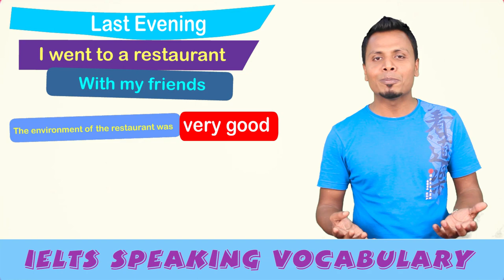[*IELTS Speaking Vocabulary*] IELTS Speaking Test-2018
Want to improve your English vocabulary for IELTS ?
This video will surely help you to improve your vocabulary. One of the main problems that candidates tend to face is to repeat the same words in different situations! This video shows the ways you can replace your words without repeating again and again. many more exciting videos are coming to improve your English skill.